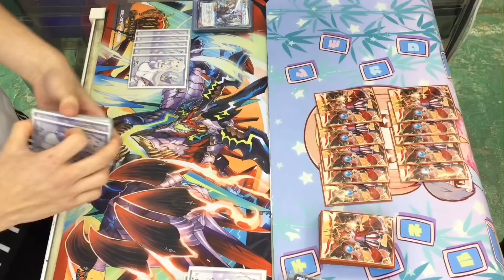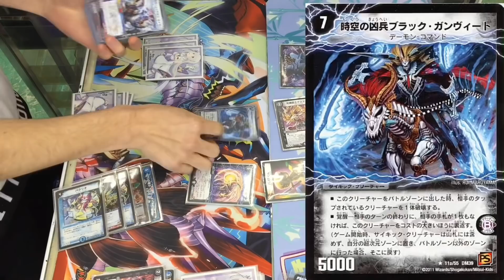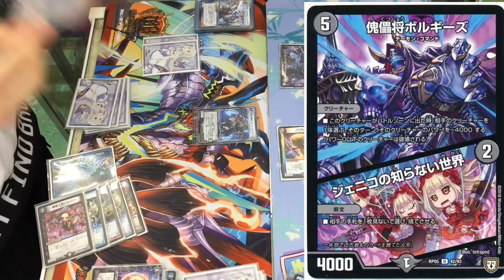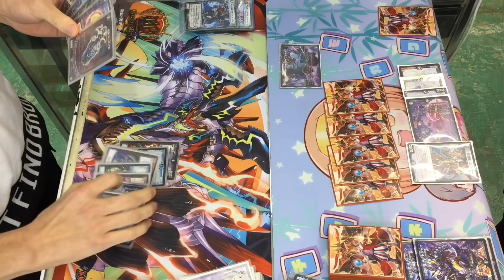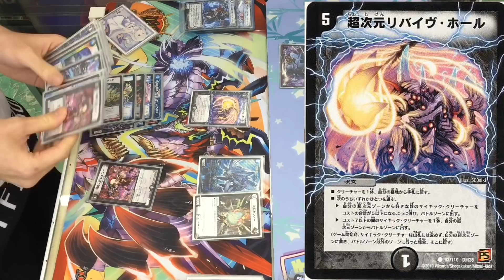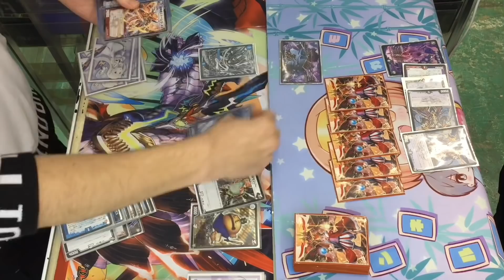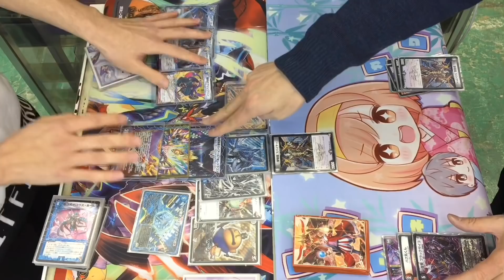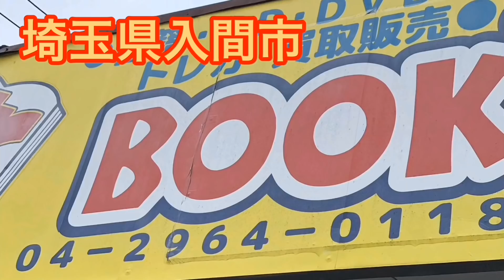vs 青黒ハンデス(なおちゃん）2戦目【店長の野望1000人斬りチャレンジ】【デュエルマスターズ対戦】